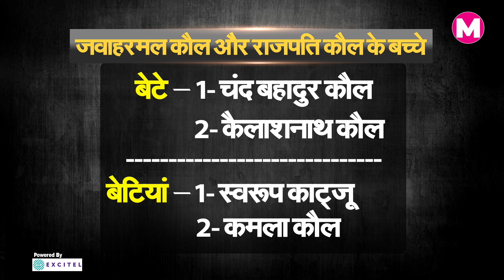Kamala Nehru की Story, जिनकी जिंदगी दो सास और दो ननद के बीच फंसी रही। Death Anniversary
हिंदू संस्कार कमला नेहरू (Kamala Nehru) के व्यक्तित्व का एक प्रमुख हिस्सा थे। लेकिन पश्चिमी परिवेश वाली नेहरू फैमिली में उन्हें एकदम विपरीत माहौल मिला। वो खुद को अलग थलग महसूस करती रहीं। उनकी पूरी जिंदगी दो सास और दो ननद के बीच उलझी रही।

Explore the captivating story of Kamla Nehru, the wife of Jawaharlal Nehru, a pivotal figure in India's struggle for independence. Delve into their remarkable journey together, from their personal life to their contributions to the nation. Uncover the intricacies of their marriage, the challenges they faced, and the enduring love that bound them. From their intimate letters to their shared commitment to the Indian freedom movement, discover the essence of this historical couple and their enduring legacy.